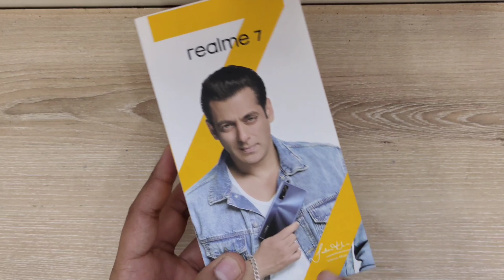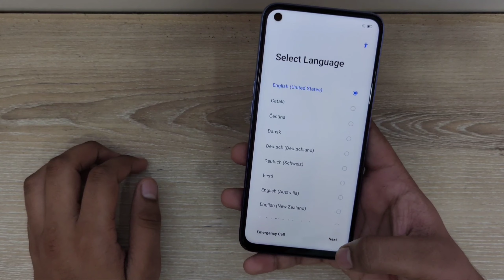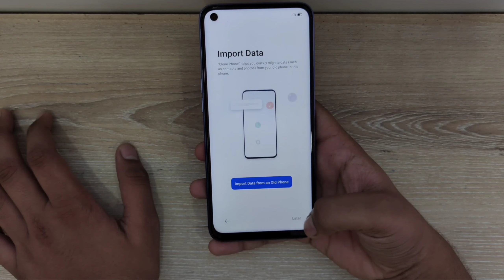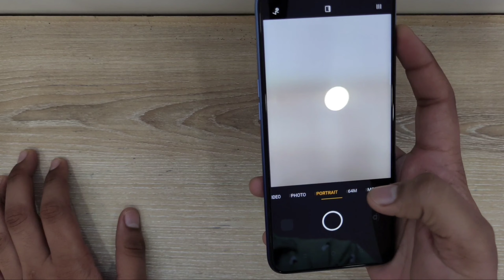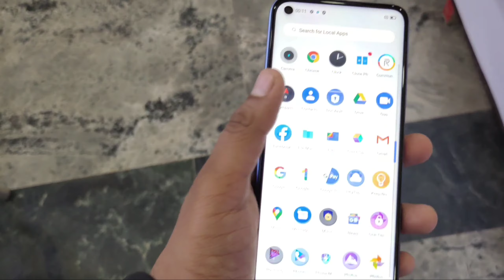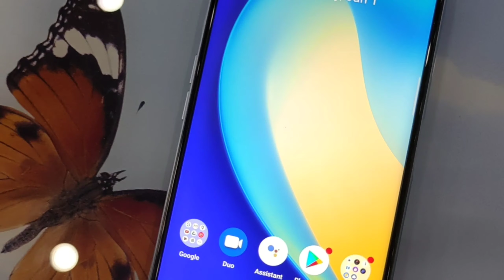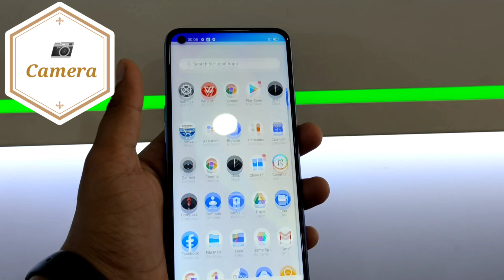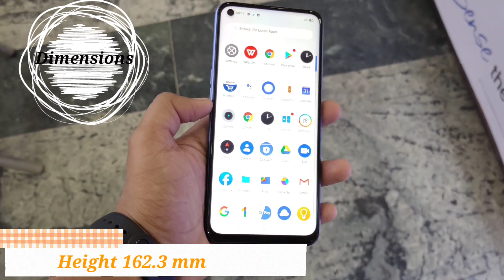Realme 7 Unboxing And First Impression 🔥🔥 Media Tek Helio G95, 90Hz Display, 64 Quad Camera & More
hello doston aaj realme new launch kar diya hai unke most popular number series ke aur do phone realme 7 and realme 7 pro Aaj ke video mein ham kar rahe hain realme 7 ki unboxingall first impression is video ko ant Tak dekhiae aur video ko like aur share karna na Bhoole

For any Quary call on this no. 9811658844

agar aapko yah phone lena hai to aap hamen contact bhi kar sakte ho aur hamare shop par Aakar ise khareed bhi sakte ho

thanks 🙏